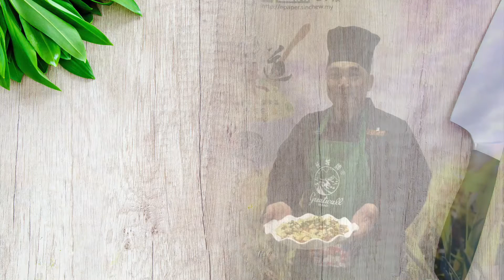古早味竹鹽麻婆豆腐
《古早味竹盐麻婆豆腐》

材料：白豆腐  1盒（切丁后用沸水汆烫）、猪肉碎  100克、姜末少許、蒜末少許、紅辣椒（切碎）、冬菇 1朵（切碎）、葱花适量

調味料：水适量、生粉水适量、酱油少许、鸡精粉少许、豆瓣酱1汤匙、花椒辣油1小碗、海鸥竹盐适量、海鸥椰子烹饪油适量、海鸥塔牌花雕酒 1汤匙

做法：
1.热锅下油把姜末、蒜末、冬菇末、红辣椒末炒匀，倒入肉碎炒香。
2.加入豆瓣酱、竹盐、酱油、鸡精粉及花雕酒翻炒。
3.下豆腐拌匀，加水（可盖过豆腐的量）收干汁，倒入辣油及生粉水略炒一下，撒上葱花即可。